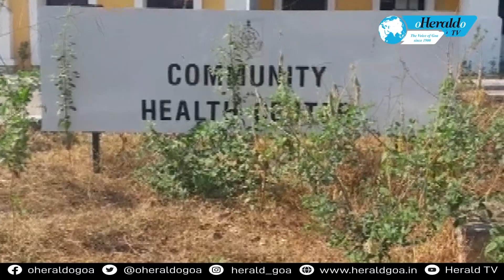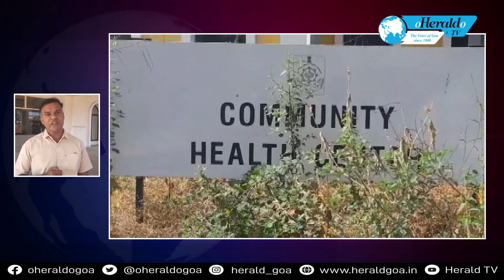Herald TV English News Wrap 8pm 13 January 2023